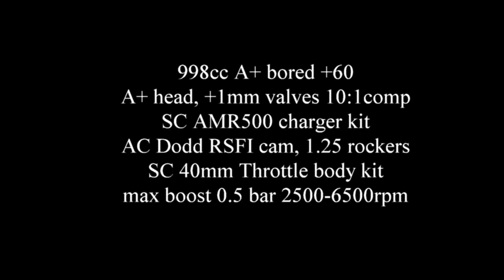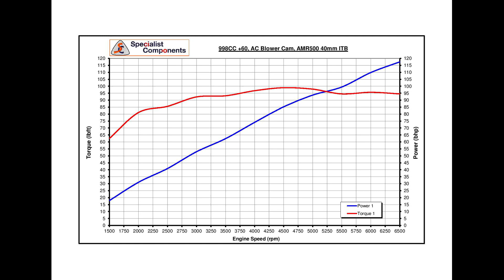998cc 5 port with AMR500 Supercharger kit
Amazing performance for a 998cc based motor - sounds angry!